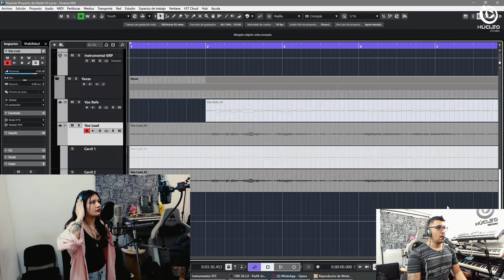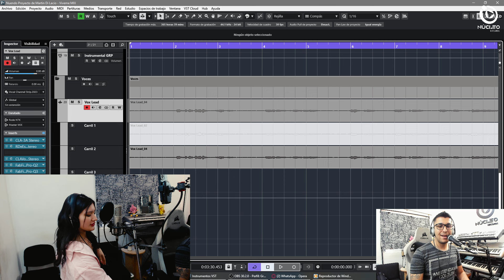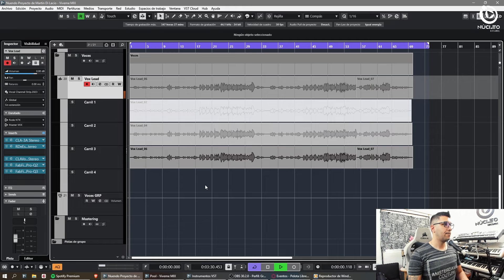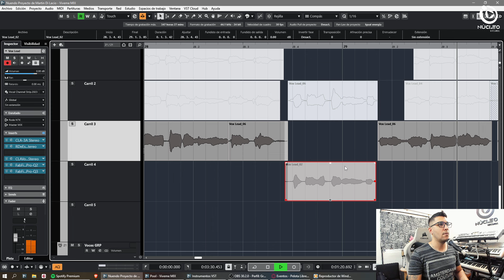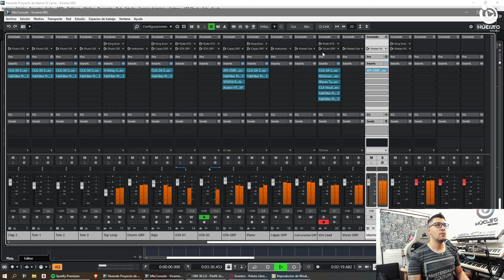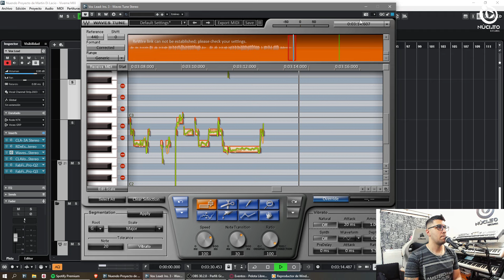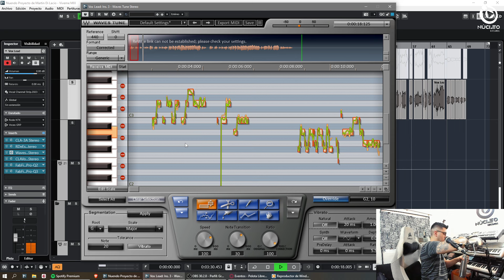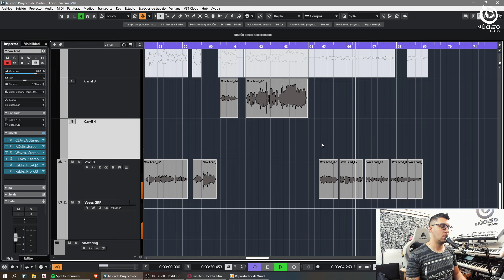Rocio Rojas - 2024 N°107 - PRODUCCION MUSICAL EN VIVO - NUCLEO RECORDS